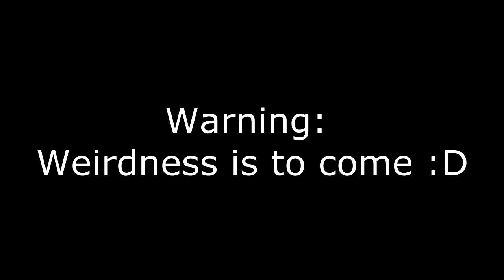I suck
This is what I do when I'm REALLY bored :)